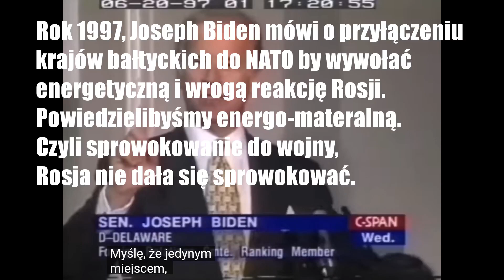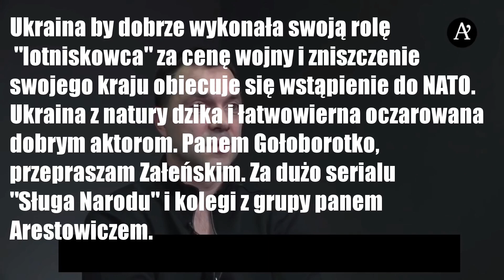Wojna zastępcza - krótki przepis.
Art. 29. Wolno przytaczać w utworach stanowiących samoistną całość urywki
rozpowszechnionych utworów oraz rozpowszechnione utwory plastyczne, utwory
fotograficzne lub drobne utwory w całości, w zakresie uzasadnionym celami cytatu,
takimi jak wyjaśnianie, polemika, analiza krytyczna lub naukowa, nauczanie lub
prawami gatunku twórczości.